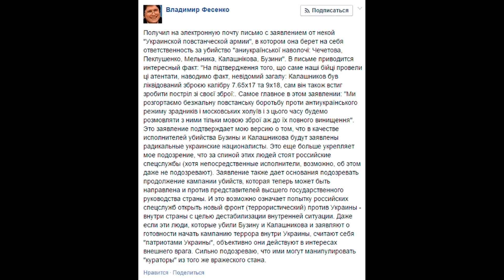LJ150417 096 colonelcassad Заявление дает основание подозр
colonelcassad Заявление дает основание подозревать продолжение кампании убийств Apr 17, 2015 13:40 Ох уж это ФСБ, даже когда убийцы прямо признаются в содеяном и что главное, их действия практически открыто поддерживаются властями и бандеровцами, остается лишь дежурно промямлить - мы конечно рады, что наших врагов убивают, но это все ФСБ. В том что людей сотнями хватают и сажают за решетку тоже виновато ФСБ. В том что Украину накрыла волна убийств и "самоубийств" тоже виновато ФСБ. Одни бандеровцы ни в чем не виноваты. Все десятки тысяч трупов которых настрогали во время и после переворота, это тоже вина ФСБ, ну и Януковича. Как вы могли подумать плохо о "цивилизованных европейцах" мечтавших о кружевных трусиках. Эти оправдания из цикла "ну это же не мы города обстреливаем из "Градов" и "Ураганов", это террористы и сепаратисты сами себя обстреливают" и "одесситы в Доме Профсоюзов сами себя сожгли". Оправдания проистекают из осознания, что открытый фашистский террор начинает выглядеть совсем уж неприглядно даже для хозяев хунты и его надо прикрыть фиговым листочком оправданий в стиле "Это не мы, это Янукович, Путин, ФСБ". Все это фиглярское паясничание хунты проивзодило и производит исключительно уродское впечатление и уже давно перестало удивлять и нет никаких оснований говорить о том, что само собой что-то изменится. А значит новые жертвы неизбежны. PS. И да, вчера забыл написать, как было еще вчера установлено, СБУшный сайт "Миротворец" хостится на одном из серверов НАТО. Я признатся в силу довольно халтурного исполнения самого сайта полагал, что это самопальный проект СБУшников, но судя по всему с сайтом теперь работают более серьезные люди. Не особо удивило если честно, с учетом того факта, что ЦРУ разместилось в центральном управлении СБУ на Владимирской 33 еще в марте 2014 года, а сам Наливайченко еще до оранжевой революции 2004 года был прямым агентом американской разведки. фашизм, Бузина, Наливайченко, ЦРУ, криминал, ФСБ, СБУ, Украина, террор Leave a comment Read comments 109